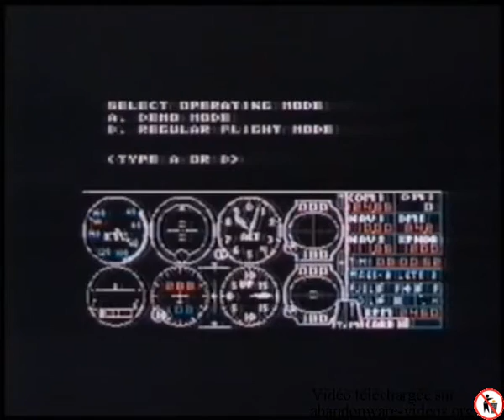Flight Simulator II (test rétro sur Apple II - Cyber Flash - Canal+ 1996)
Test rétro du jeu vidéo Flight Simulator II (1983) sur Apple II.
Cyber Flash - Canal+ (1996).